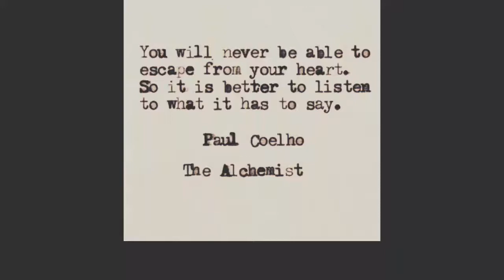Thank you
Lia Luvly

Lia Luvly